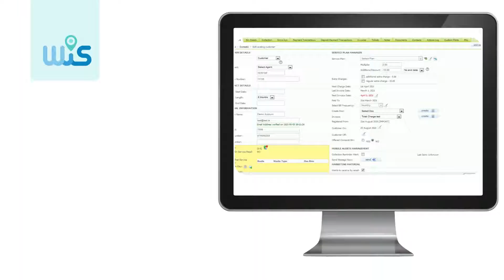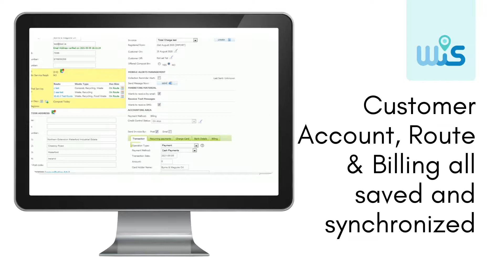Welcome to WIS Features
Find out more about the features offered through WIS Sytems